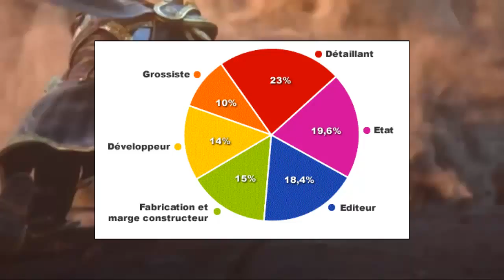Chronique : Les Free-to-play